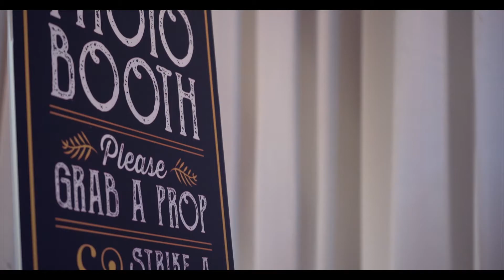Trendy Touch Photo Booth Promo